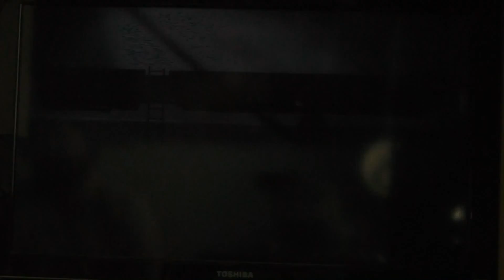Limbo Playthrough Part 3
My Playthrough of Limbo.